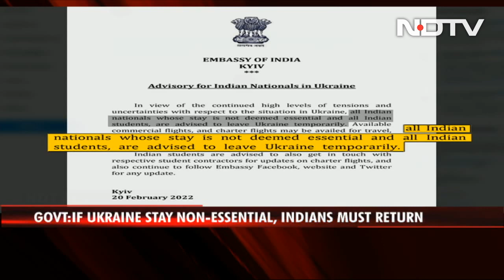India Advises All Citizens, Students To Leave Ukraine Temporarily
India has asked its citizens including students who are living in Ukraine to return if their stay in the east European nation "is not deemed essential". In a second advisory today, the Indian embassy in Ukraine said Indian citizens should look for any available commercial or charter flight to get out of the country amid tensions over a possible invasion by Russia. The earlier advisory asked students to leave Ukraine as soon as possible.